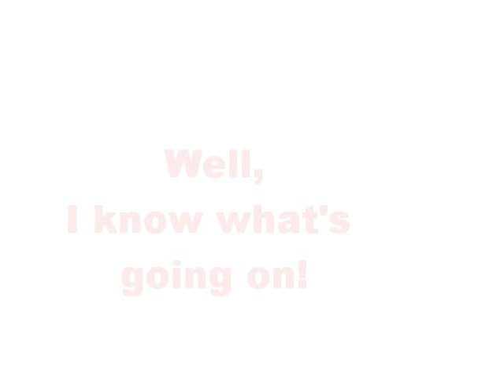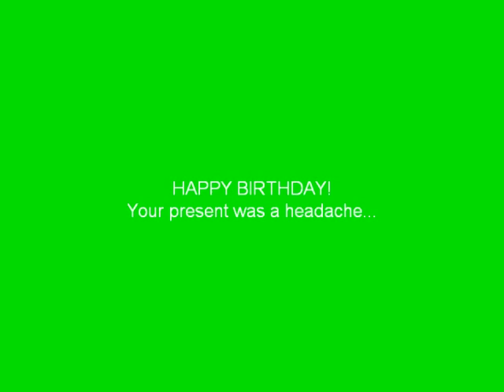Bet this will give you a headache! (Plus Birthday video for Harvestlife404) Crazy frog.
Happy birthday vita! Like I said..
It's a headache... e.e   But Your my bestie and I luv ya!! For everyone else...If you get queesy easily with lots of bright colors I wouldn't suggest watching it...
PUT IT ON FULL SCREEN!!!